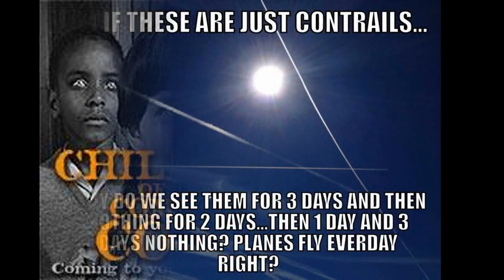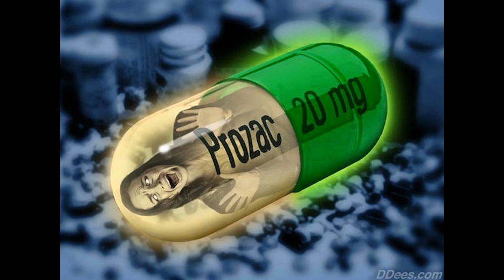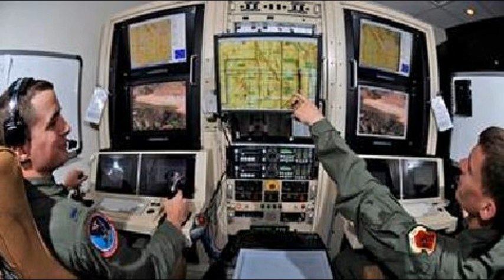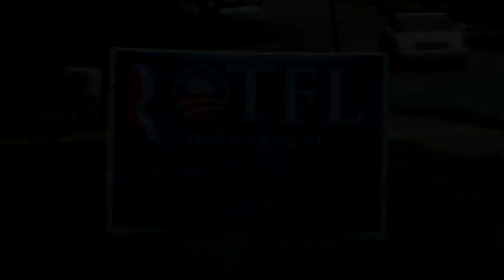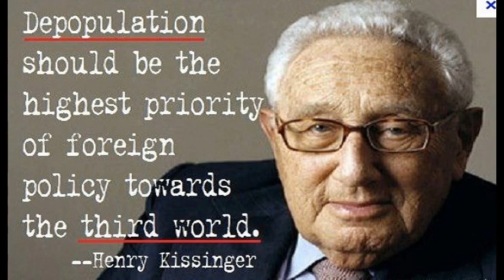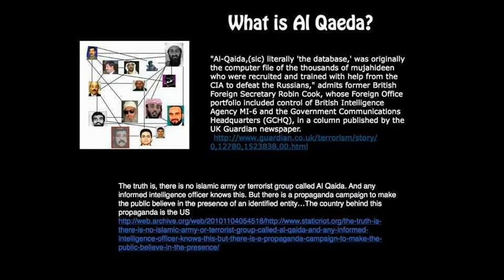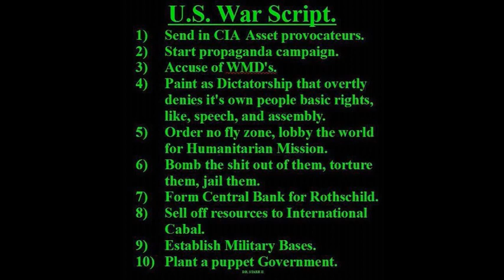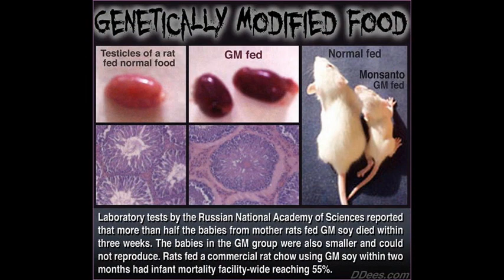More About "The PE's Use Of Misdirection" • Dennis Cuddy w/ Radio Liberty 2.28.14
In my book mentioned above, I described how Eleanor Dulles (the sister of Allen and John Foster Dulles) discovered information about Nelson Rockefeller working with the Nazis that was used to coerce him into agreeing to deliver the Latin American bloc of votes at the U.N. for the establishment of Israel in exchange for the Israelis not pursuing escaped Nazis after the Second World War. But do you really believe the Dulles brothers were so clumsy as to leave carelessly such information laying about for their sister to find? Perhaps this was actually an example of misdirection, and the guarantee of non-pursuit of Nazis after World War II was the goal all along, because such non-pursuit was critical to the fulfillment of the secret Nazi plan today.

At this point, it is important to remember that in the 1950s, Egyptian president Gamal Abdel Nasser discovered that the Muslim Brotherhood (MB), which had allied with the Nazis beginning in the 1930s, had been infiltrated by American and other intelligence agencies. Nasser (who was helped by over 100 Nazi veterans subcontracted by the CIA) in 1957 said: "The genius of you Americans is that you never make clear cut stupid moves, only complicated stupid moves, which make us wonder at the possibility that there may be something we are missing." His suspicions were justified.

from:   THE POWER ELITE'S USE OF MISDIRECTION - PART 1
By Dennis L. Cuddy, Ph.D.
October 1, 2012
NewsWithViews.com

Radio Liberty / Dr Stan Monteith
Archived Broadcasts